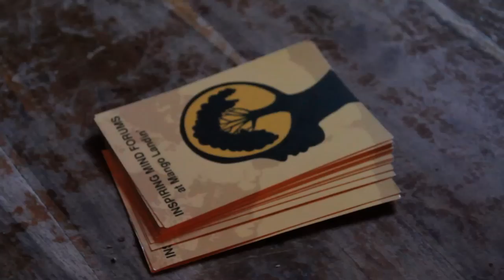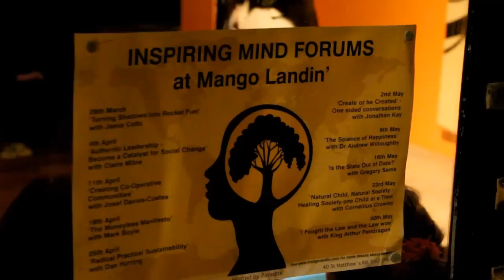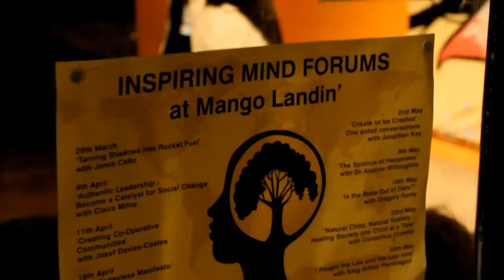Mark Boyle @ The Inspiring Minds Forum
The Inspiring Minds Forum at Mango Landin in Brixton, hosted by the one and only Paradox a one legged existentialist stand up beat poet. Introducing various inspired creative people to the inspiring minds of the people there. This week Mark Boyle talks and inspires conversation on his Moneyless Manifesto.
Made for the love it xx